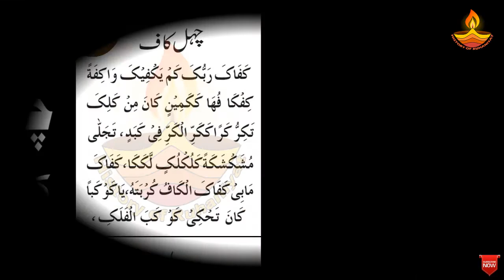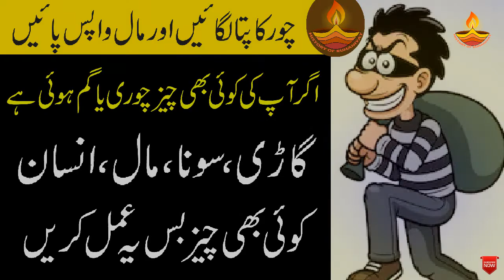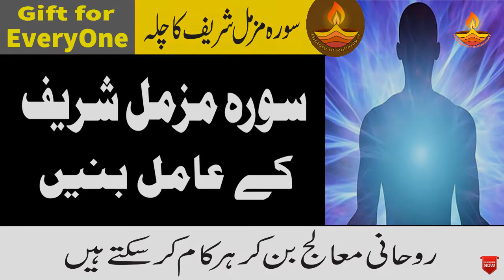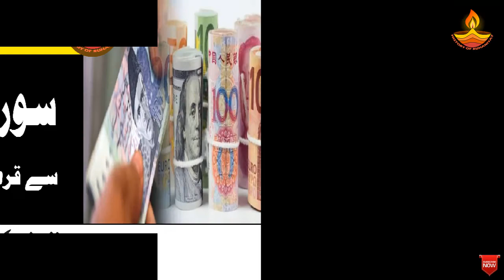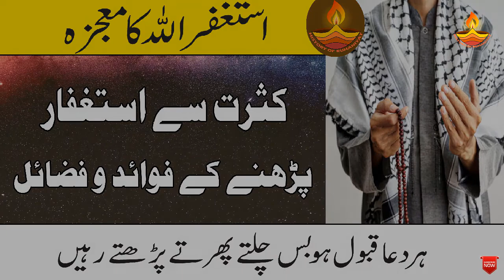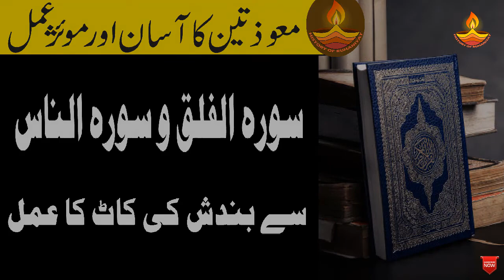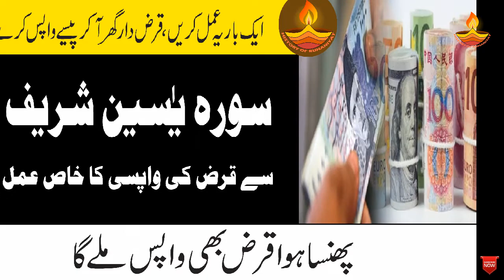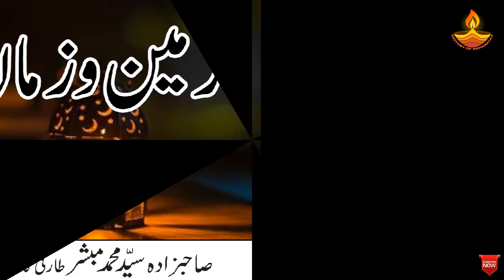Taweez Ki Haqeeqat in Islam | Dam Karna in Islam | Taweez Jaiz ya Najaiz History of Ruhaniyat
Janiye taweez o dam ki haqeeqat in islam or taweez jaiz ya najaiz hain aur taweez hadees se sabit bhi hain.

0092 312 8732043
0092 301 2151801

Darood e Tanjeena Se Na Mumkin Kam Ko Mumkin Banane Ka Wazifa | Darood e Tanjeena Ka Wazifa

Surah Falaq aur Surah Nas Se Bandish Ki Kaat Ka Amal | Har Kisam Ki Bandish aur Jadu Ka Tor

Ghaib Se ALLAH Ki Madad Ka Wazifa | Ghaibi Rizq Pane Ka Wazifa | Wazifa for Rizq and Wealth

Surah Ikhlas Ka Wazifa for Any Hajat | Har Jaiz Murad k Hajat k Liye | سورہ اخلاص کا وظیفہ

How to Start Freelancing in Pakistan | How to Make Money Online in Pakistan | Earning Money Online

Surah Fatiha Ka Amal Dua Ki Qabooliyat | Surah Fatiha Se Mushkilat Ka Hal | Wazifa for Dua Ki Qabooliyat

Bismillah Ka Amal Banane Ka Tarika | Bismillah Ki Zakat Ka Tarika | Bismillah Ka Amal Kaise Bane

Ayatul Kursi Ki Zakat Ka Tarika | Ayatul Kursi Ka Amal Kaise Bane | Ayatul Kursi Ka Khas Wazifa

Gumshuda Cheez Wapas Milne Ka Wazifa | Chori Hui Cheez Milne Ka Wazifa | Chor Ko Pakadne Ka Wazifa

Haq Allah Ka Wazifa | Surah Muzammil Ka wazifa | Auliya Allah Ka Wazifa | Wali Allah Banane Ka Amal

Asaib Ka Rohani ilaj | Manzil Se Jinnat Ka ilaj | Azan Se Jinnat Bhagane Ka Asan Amal

Dushman Ki Barbadi Ka Wazifa | Dushman Ko Tabah o Barbad Karne Ka Amal | Wazifa for Enemy Destroy

Upper Lips Ke Baal Khatam Karne Ka Tarika | Upper Lips Remove Home Remedy | Health & Beauty Tips

Surah Muzammil Se Mukadme Mein Kamyabi Ka Wazifa | Court Case Ke Liye Wazifa | Wazifa for Success

Surah Yaseen Se Qarz Ki Wapsi Ka Wazifa | Surah Yaseen Se Mushkilat Ka Hal | Qarz Ki Wapsi Ka Wazifa

How To Check Jadu Jinnat Asaib or Nazar e Bad | Jadu Jinnat Maloom Karne Ka Tarika | Tashkhees Ka Amal

21 Sehat Ke Liye Mufeed Totkay | Gharelo Totkay for Health in Urdu | Health and Beauty Tips in Urdu

Jadu Jinnat Ka ilaj Quran se | Kala Jadu Ka Asar Khatam Karne Ki Dua | Jinnat Ko Jalane Ka Amal

Surah Ikhlas Se Mushkilat Ka Hal | Surah Ikhlas Ka Ek Din Ka Wazifa | Surah Ikhlas Ka Amal

Allahu Samad Ka Wazifa | Har Muskil o Pareshani Ka Wazifa | Wazifa for Problem Solving in Urdu

Dushman Ki Zuban Band Karne Ke Liye Wazifa | Close Mouth & Tongue of Your Enemy | Wazifa for Enemy

Surah Kausar Ka Amal Banne Ka Tarika | Surah Kausar Ki Zakat Kaise Ada Karen | Surah Kausar Ka Amal Kaise Bane